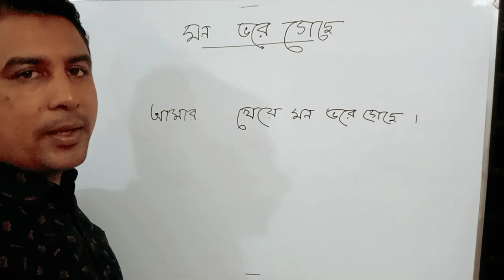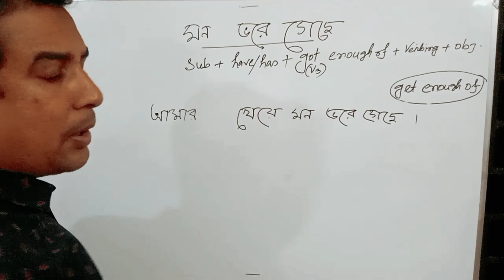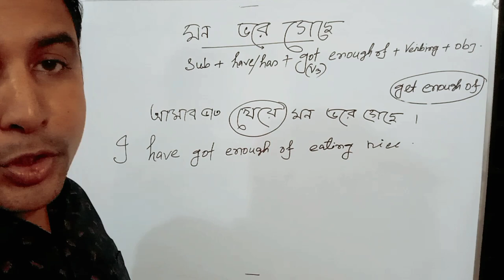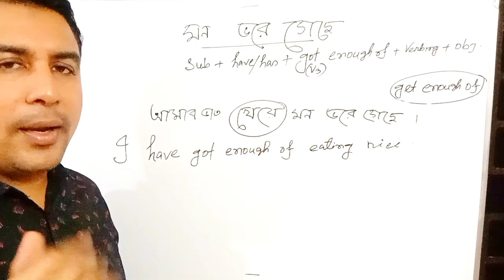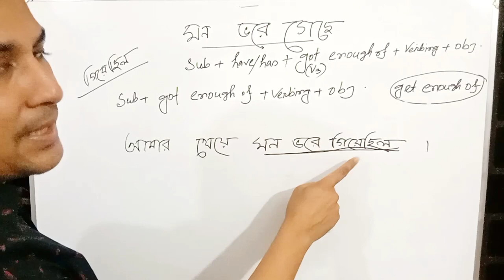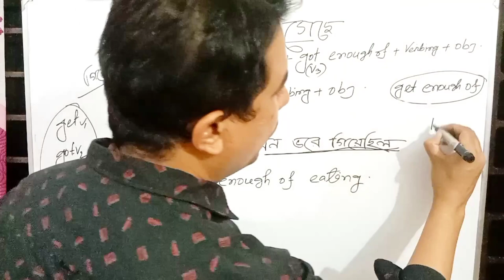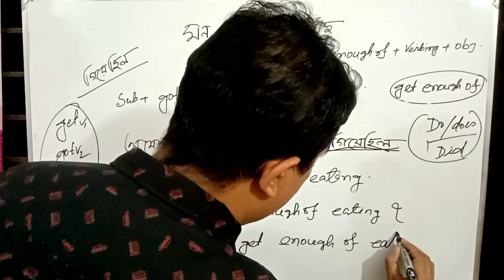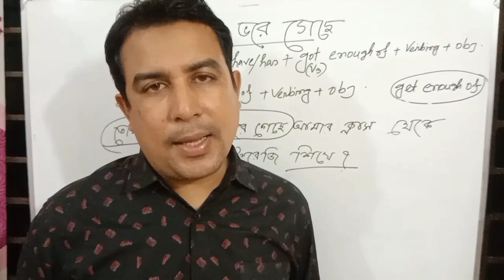মন ভরে গেছে || Have/has + got enough of + verbing +Obj. (Class -02)